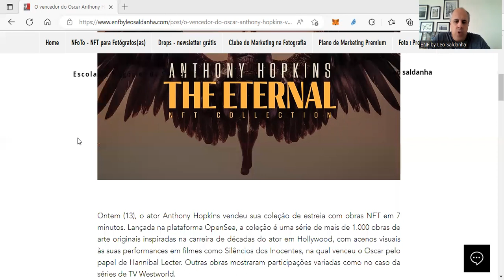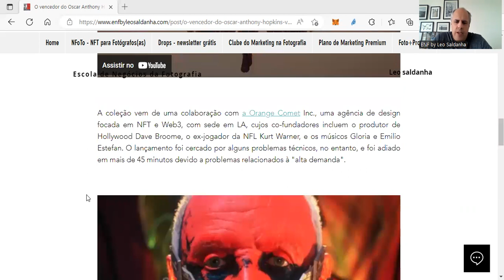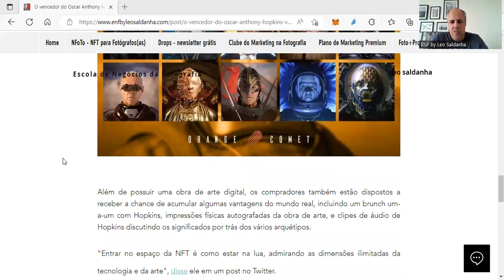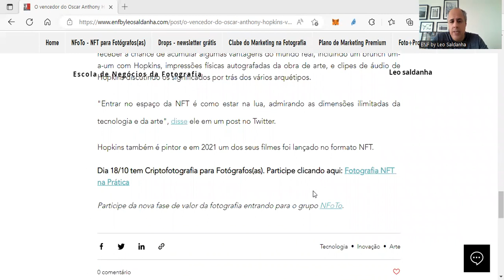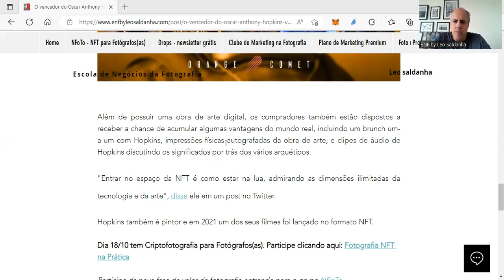O vencedor do Oscar Anthony Hopkins vende coleção de NFTs em poucos minutos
Batizada de "The Eternal Collection", coleção reuniu obras de arte NFT inspiradas na marcante carreira do ator.